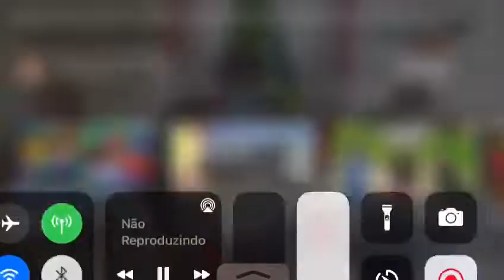Toque de Recolher em Sete Lagoas